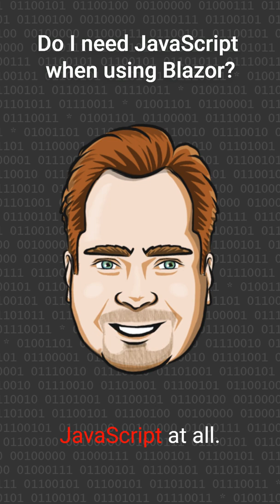Do I need to use JavaScript with Blazor?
A common question I get is if we need to use JavaScript when building something in Blazor.
Here is a blog post I wrote about how we use HighCharts in our Blazor project